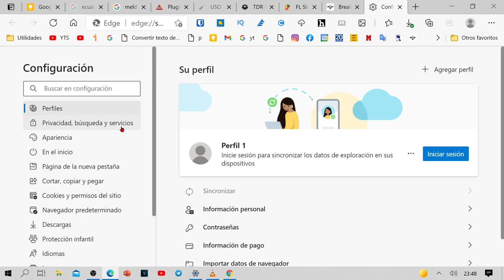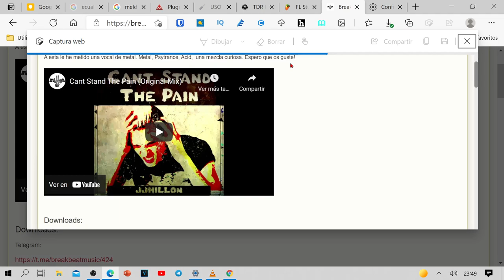Hacer captura de pantalla de una página web completa | Microsoft Edge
Enseño lo fácil que es hacer una captura de pantalla de una página web completa usando el navegador Microsoft Edge.